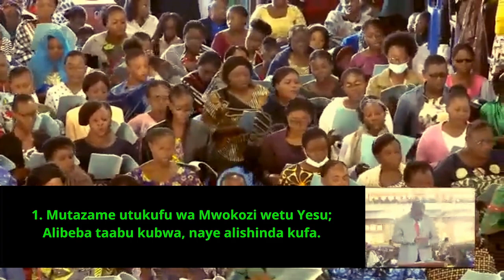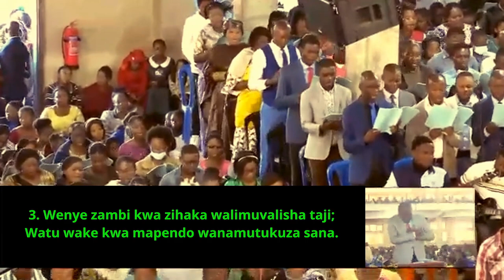Nyimbo za Mungu 8 : Mutazame utukufu wa Mwokozi | Tabernacle de Kolwezi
1.
Mutazame utukufu wa Mwokozi wetu Yesu;
Alibeba taabu kubwa, naye alishinda kufa.
Tia taji, tia taji !
Yeye Mushindaji kweli ! Yeye Mushindaji kweli !

2.
Mumuvike Kristo taji, nyara zake ndizo nyingi;
Mwenye nguvu na mamlaka, sifa kwake kule mbingu.
Kwa Mwokozi na Mufalme ! Kwa Mwokozi na Mufalme !

3.
Wenye zambi kwa zihaka walimuvalisha taji;
Watu wake kwa mapendo wanamutukuza sana.
Sifa yake mutangaze ! Sifa yake mutangaze !

4.
Shangwe kubwa kumwimbia nyimbo za kumutukuza;
Yesu kwa pahali pake, utukufu uwe wake.
Kristo, Bwana na Mufalme ! Kristo, Bwana na Mufalme !